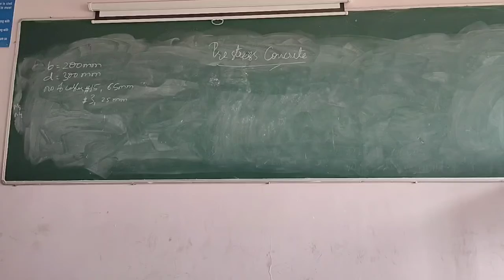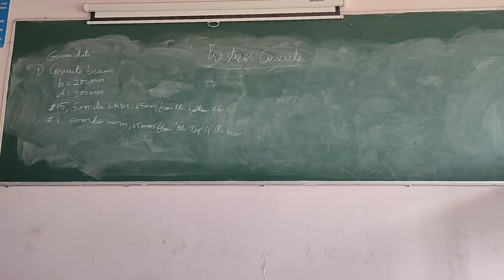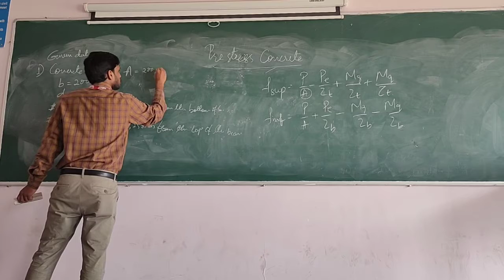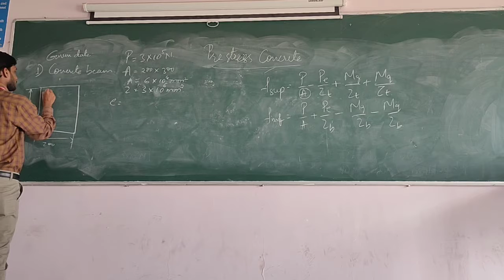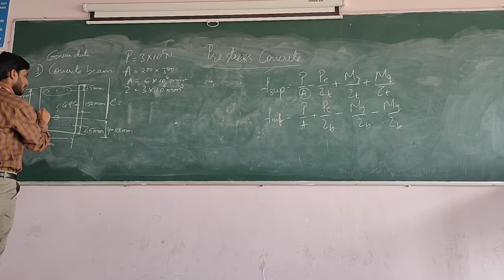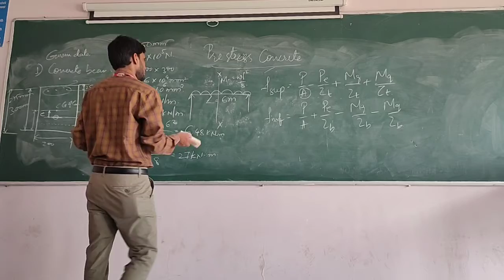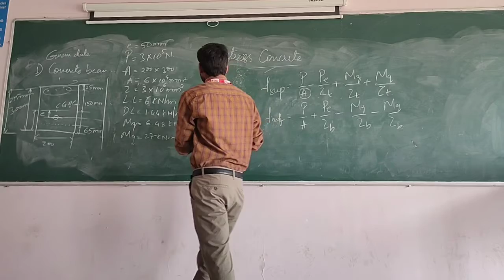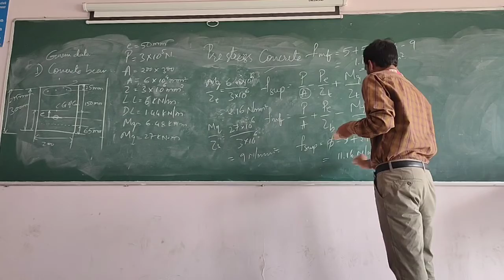Problem on analysis of psc member